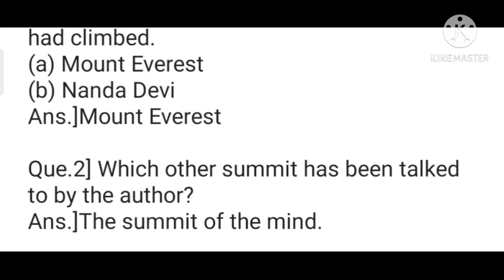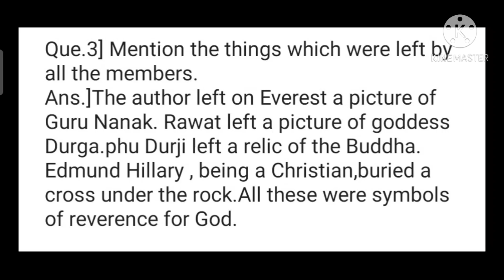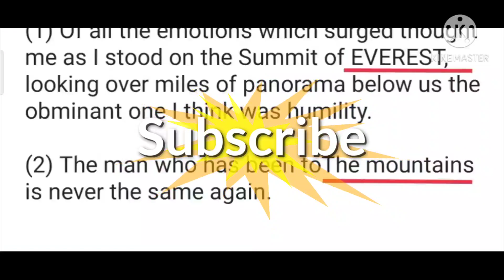SMILE 2.0 || HOMEWORK || CLASS-8 || ENGLISH || THE SUMMIT WITHIN || 24 DECEMBER